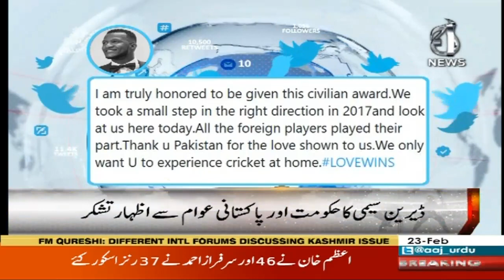Headlines 6 PM | 23 February 2020 | Aaj News